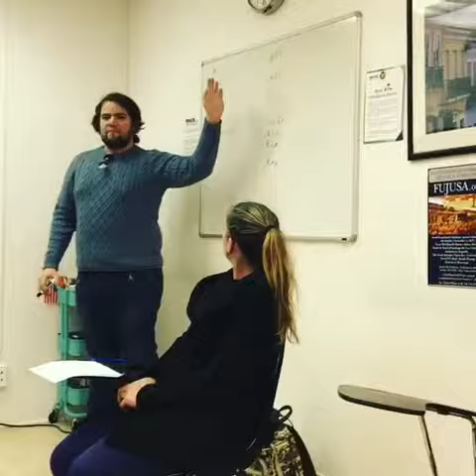Teachers Training Session at Brazil Ahead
Treinamento de professores.